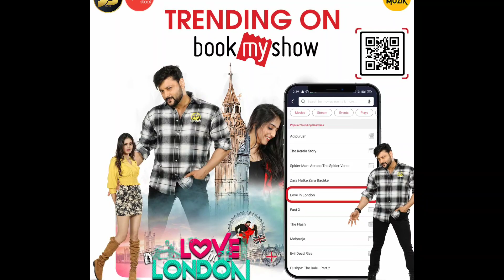Love In London Box Office Collection | Guddu Gangster Box Office Collection | Sri Raghupati Movie